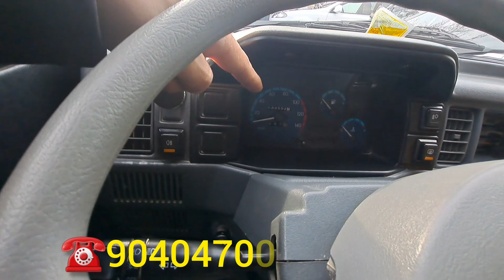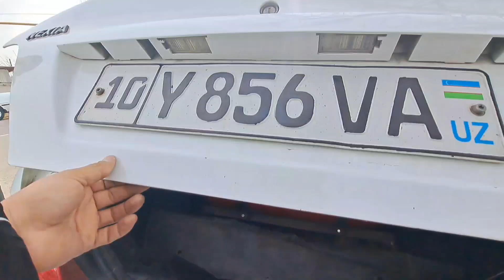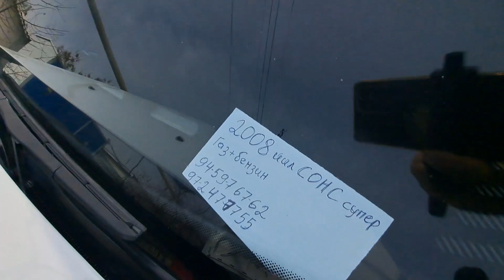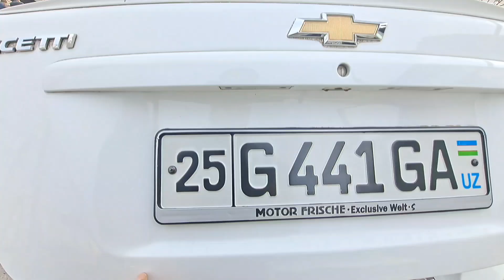Sirdaryo Guliston mashina bozor CHEVROLET va JIGULI LADA NARXLARI 06.01.2024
GULISTON MASHINA BOZOR YANGI NARXLARI 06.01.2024

Telegram 👉 @uzavtoboozor

ADMINGA yozish✍ 👇👇👇👇
Telegram 👉 @uzavtoboozor